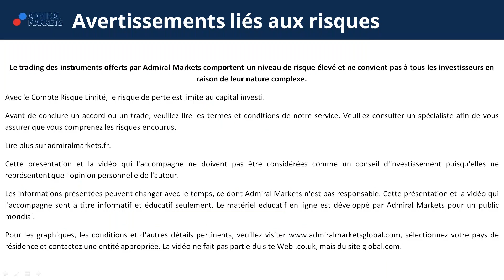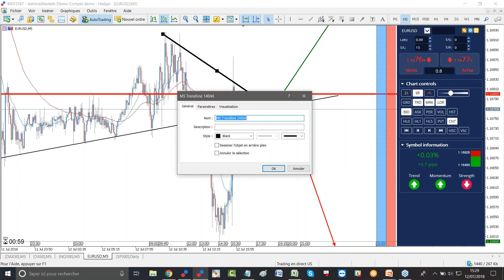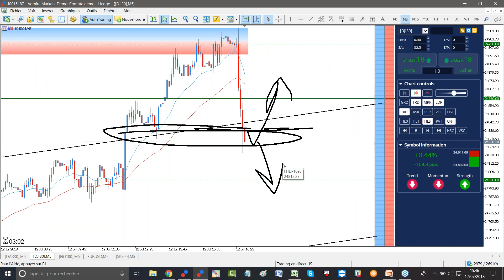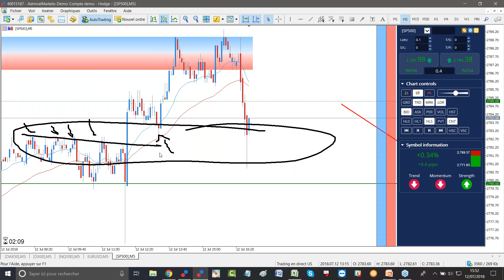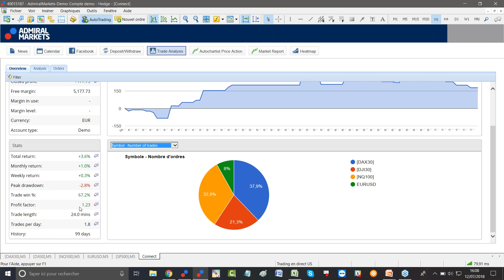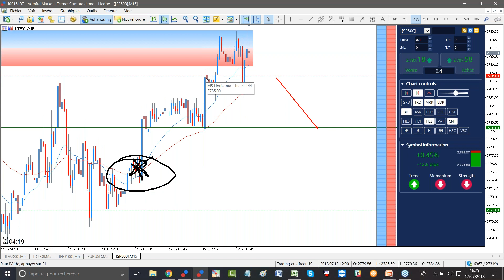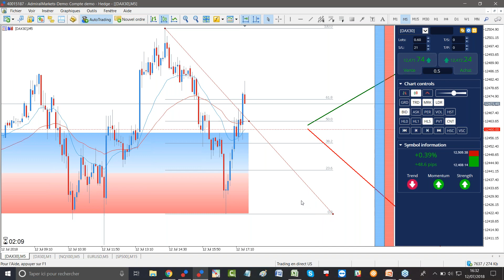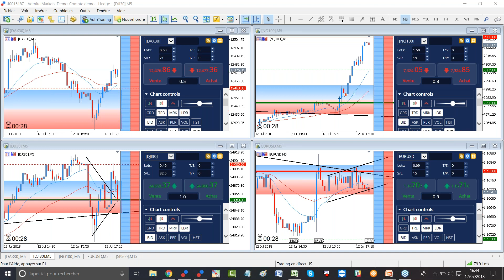NQ 100 CFD - Cassure des 7 280 points - Trading en direct avec Admiral Markets le 12 juillet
Découvrez le trading en direct avec Admiral Markets lors de la bourse de New York, chaque mardi, mercredi et vendredi à partir de  15h20 !

Ces lives de Trading sont consacrés à :

- L'indice DJI 30 CFD
- L'indice NQ 100 CFD
- Le S&P 500 CFD

Les positions prises au cours de ces séances ne sont en rien des signaux de trading ou conseil en investissement mais ne représentent qu'une analyse et un choix personnel.

►Risque avertissement◄